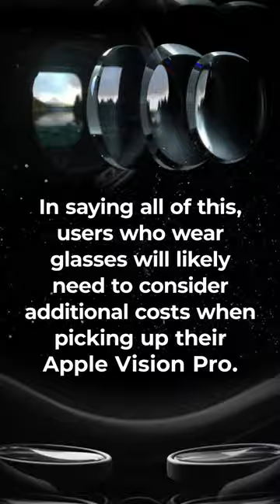Apple vision Lens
ZEISS is working with Apple to provide precision optics for people who require vision correction, so they can fully enjoy the incredible visual experience offered by Apple Vision Pro.